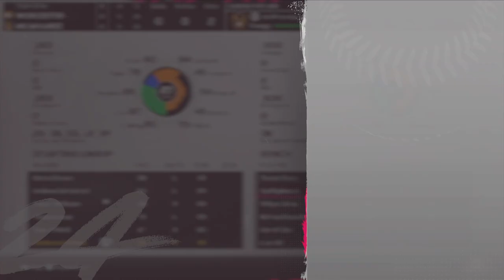MLB The Show 24 Play vs CPU Mode Worcester Red Sox Episode 34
Episode 34